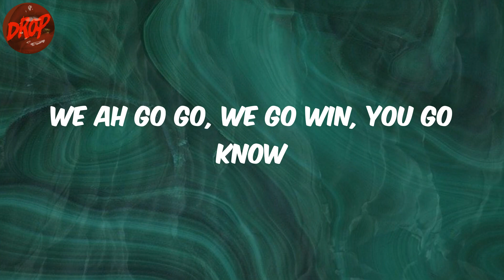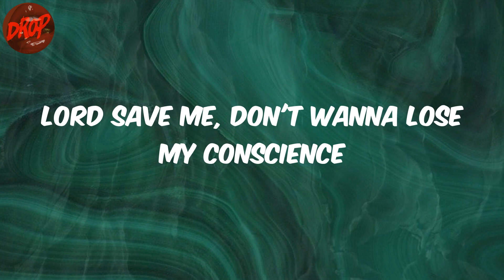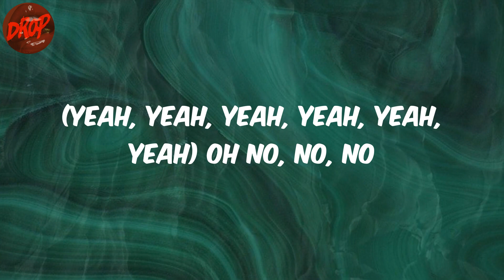Joeboy - Alcohol (Lyrics)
Lyrics:
(Mad)
Ebélébé
(Yeah, yeah, yeah, yeah, yeah, yeah)
Ebélébé
Ebélébé
Ebélébé
Ebélébé
Ebélébé
Ebélébé
Ebélébé
Pon deck
(Oxygene Mix)